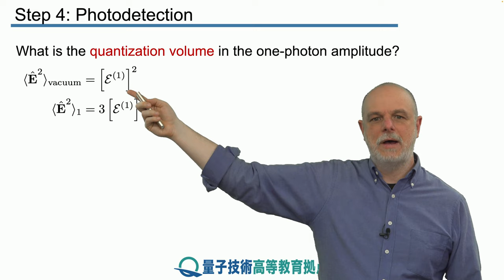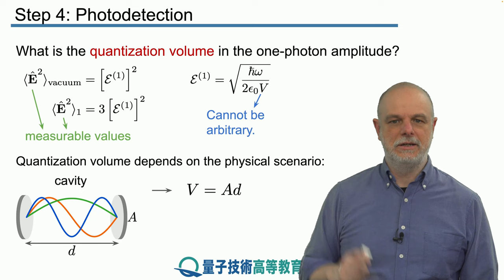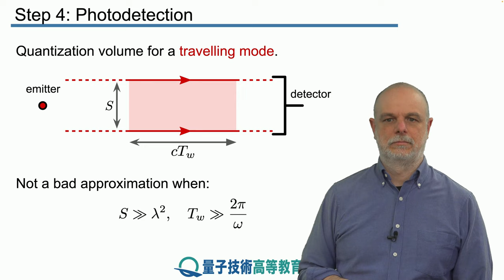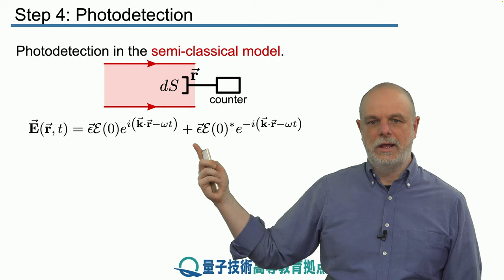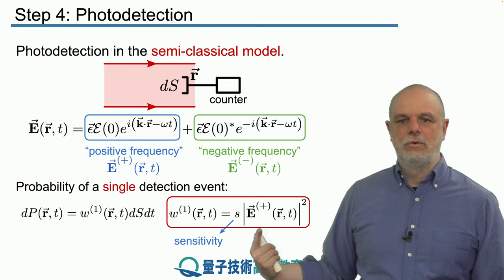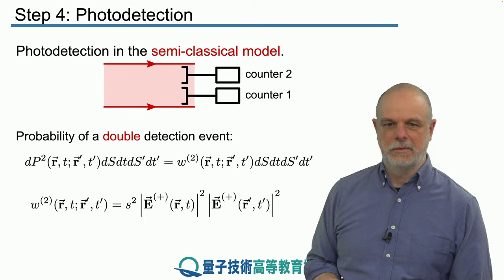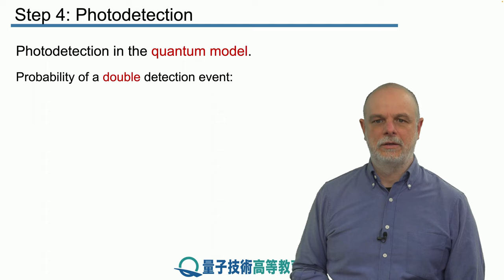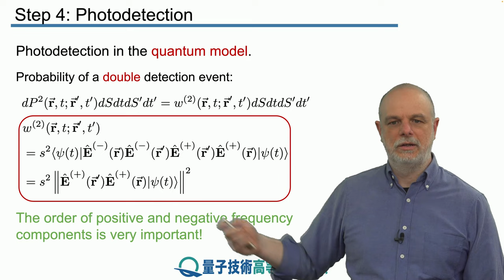12-4 光検出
レッスン 12 単一光子

ステップ 4： 光検出

本ステップでは、光検出の基本的な形式について探求します。